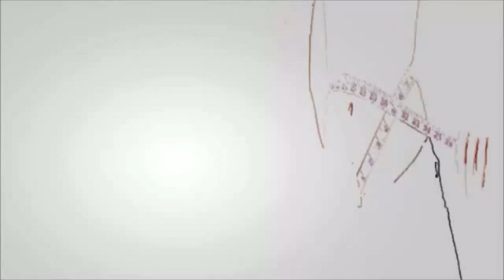Lose Weight Fast Ovilla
Most of us ought to know by now that the trick to successful weight-loss do not push fashionable diet plans as well as programs that mainly use absolutely nothing more than a yo-yo kind of fat burning. The most recent researches have proven that excessive weight goes to an all-time high today, especially with the growing accessibility of processed foods and an increasing number of people leading sedentary way of livings. If you are among these people, there is good news for you: you can make it through this. Spare yourself the hassles as well as broken hearts of unsuccessful weight loss initiatives in simply 3 simple actions! You only have to enhance your metabolism, change your meals, as well as exercise-- it's that easy! Continue reading and find out more regarding them.

STEP 1: ENHANCE POWER AND ALSO METABOLIC PROCESS WITH BOOST EMPHASIS GAS

weight lossA sluggish metabolism can make losing weight a huge challenge. And also this has come to be an issue today, with today's maturing population as well as less active way of living. While diet plan as well as workout could help you drop those excess pounds, lots of people feel tired and also cranky at the end of the day because of this. But if you can boost your metabolic process, then this ends up being an a lot easier job. And also you can achieve this with Boost Focus Gas. This is a mix of plant-based essences that will certainly not just enhance your power, however sustain your power as well as develop your focus as well.

Boost Focus Fuel uses so many more advantages, consisting of sophisticated fat burning support, hunger reductions, quit food cravings, boost power degrees and enhanced efficiency and also endurance. Each one of its five ingredients has revealed to enhance metabolic rate, assistance mental clarity, control cravings, and rise power. So when these essences are all mixed with each other, they create something a lot more effective.

STEP # 2: REPLACE YOUR DISH WITH THE XOCAI HIGH-ANTIOXIDANT MEAL REPLACEMENT DRINK

weight loss management Now that you have actually boosted your metabolism and increased you concentrate and energy levels, now you can work on your diet plan. There are numerous diets today that assure to provide you the body that you have actually always wanted, however just a handful of them appear to work. As well as if they do work with some people, they seem to not work their magic on you. But one innovative item promises to assist you in your weight loss efforts. With a total ORAC score of 50,000 per offering, the Xocai High-Antioxidant Meal Substitute Shake will certainly boost your antioxidant intake and assist you drop weight.

The Xocai High-Antioxidant Dish Replacement Shake offers antioxidant support, regulating those genes that manage weight gain, increase power, stabilize blood sugar level levels and also make you feel wonderful. A growing variety of study has actually revealed that consuming an antioxidant-rich diet regimen could assist promote weight-loss. In addition to offering you a great dose of healthy and balanced antioxidants, the Xocai High-Antioxidant Dish Replacement Shake could subdue appetite, boost metabolic process, support state of mind, reduce cravings, rise energy and also relieve swelling.

ACTION # 3: REMOVAL YOUR BODY WITH THE 7 MIN WORKOUT

weight-loss programWith the numerous research studies and also study in weight reduction, specialists are saying that a healthy well balanced diet regimen has to be matched with an excellent exercise program to achieve the best outcomes. So after replacing two of your meals with an antioxidant-rich shake, you need to relocate your body with the 7 Minute Workout. Many individuals groan at the thought of exercising, yet consider this program unique: you just need to do 7 mins of workout, and also you do not need to anything again for Two Days. This is incorporated with the very first two actions for the very best outcomes.

The 7 Min Exercise will spark your type 2 muscle mass, which permits you to melt significant quantities of fat also when you go to rest. This workout program incorporated with the Boost Emphasis Fuel and also the High Antioxidant Dish Substitute will certainly allow you really feel full, the less most likely that you will certainly consume in excess and between meals. Allow's take a better take a look at the weight loss benefits of the 7 Minute Exercise. For more information concerning how you can lose weight fast most likely